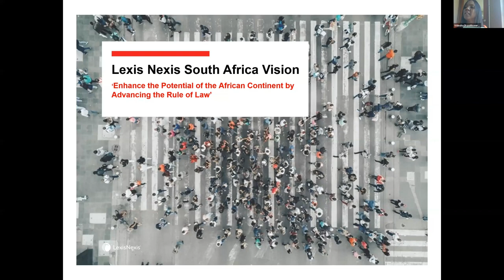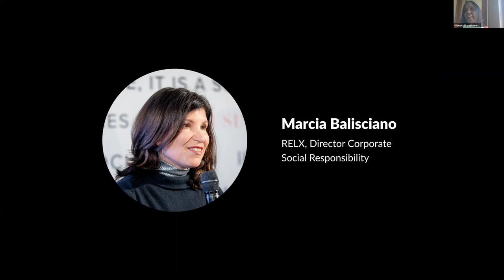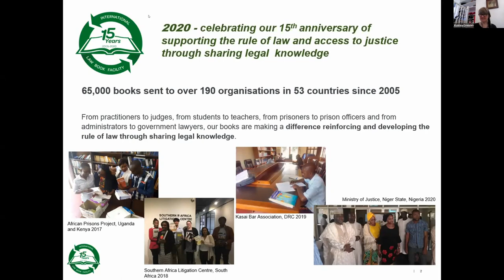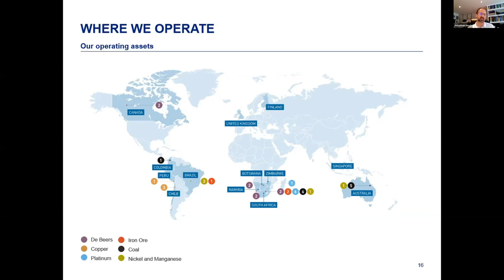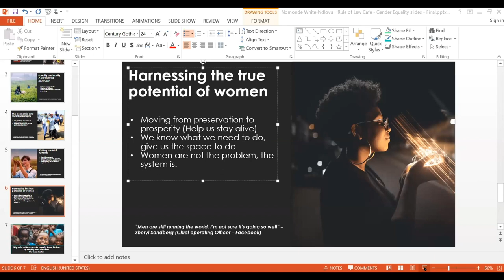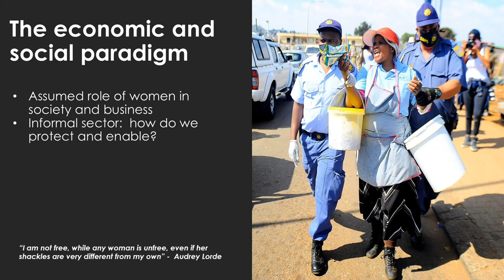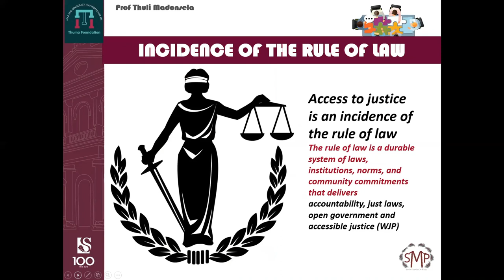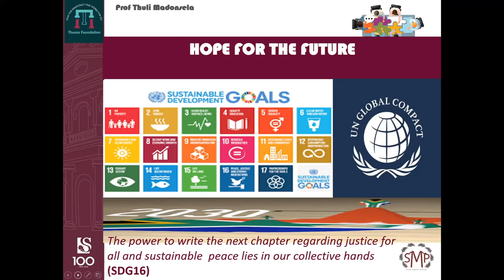Rule of Law Cafe - Webinar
This video has been created by LexisNexis South Africa